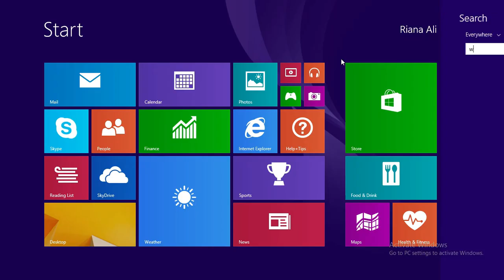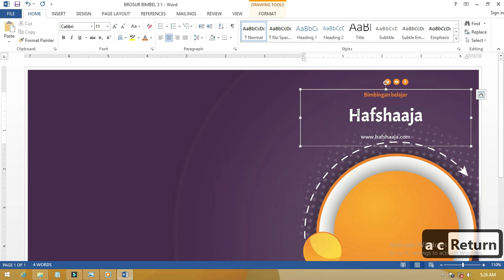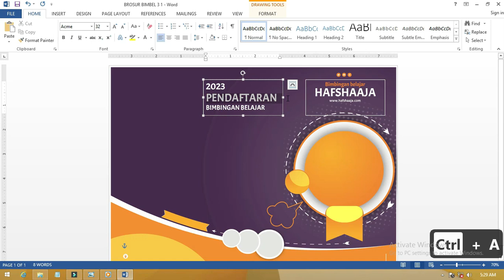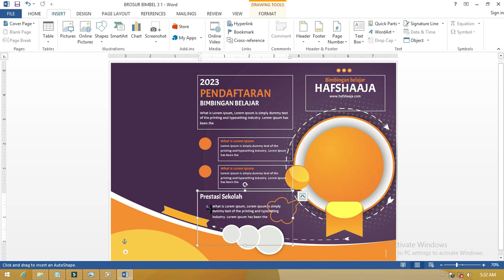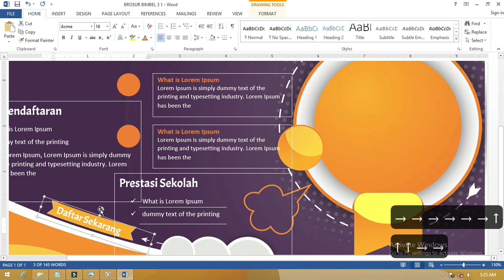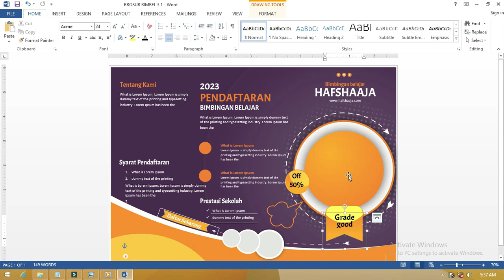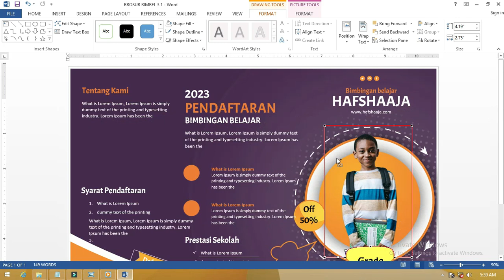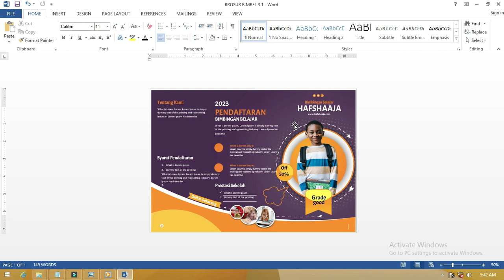( Gratis File Disini ) Membuat Desain brosur Keren Dengan Microsoft Word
Assalamualaikum warahmatullahi wabarakatuh Sekarang kita akan membahas tutorial Microsoft Word dengan membuat brosur menggunakan Microsoft Word membuat brosur ini kita dengan beberapa cara Microsoft Word ini cara bikin brosur agar kita lebih mudah untuk promosi di dalam brosur ini ada beberapa langkah praktis yang akan kita buat dan brosur Microsoft Word ini kita akan bagikan secara gratis.

cara desain brosur ini adalah yang aktif namun ini merupakan turunan dari beberapa desain yang sudah dibuat Microsoft Word bisa digunakan untuk membuat brosur walaupun caranya ini tidak biasa ada beberapa cara yang sulit dilakukan di Microsoft Word karena keterbatasan aplikasi dalam mengelola gambar Microsoft Word ini menjadi salah satu alternatif bagi Anda yang ingin menggunakan Microsoft Word untuk membuat brosur secara instan kami akan bahas tutorialnya secara lengkap silahkan saksikan video ini mudah-mudahan bermanfaat.tag yang digunakan:tutorial word,belajar tutorial,cara buat pamflet,tutorial microsoft word,membuat brosur,cara buta leaflet,cara membuat brosur,membuat brosur dengan word,cara buat brosur dengan word,cara membuat brosur dengan microsoft word,microsoft word,cara bikin brosur dengan word,cara desain brosur,